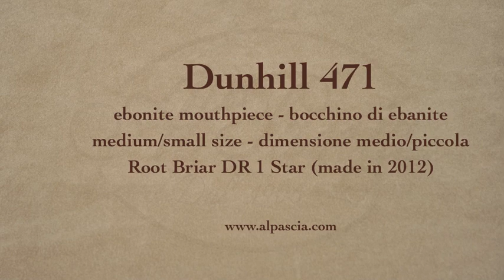pipa Dunhill 471 - pfeifen